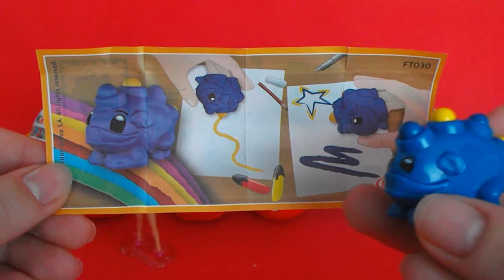EPIC 10 Surprise Eggs BARBIE Disney Princess MAGIC Surprise Eggs KINDER Huevo sorpresa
Welcome ! Today The Cheerful Snowman unboxing 10 KINDER Suprise Eggs. Which is your favorite?

Welcome to my world !!  In the world of eggs surprises and toys. On my channel you will find unpacking eggs surprises.